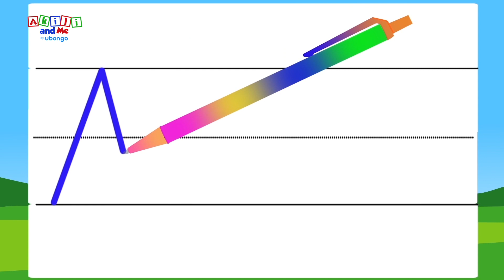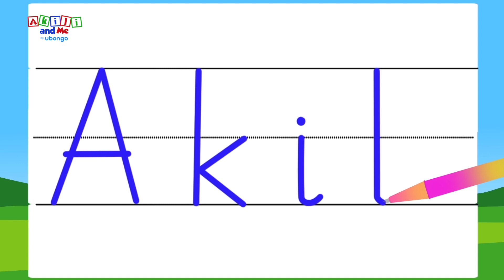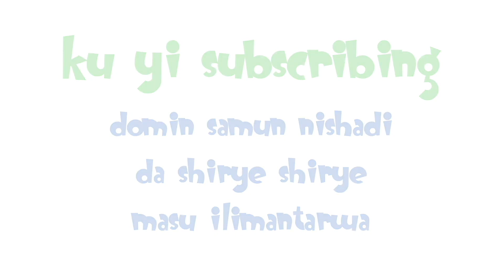Akili Da Bikin Murnar Haihuwar Ta Musamman | Shirye shirye masu ilimantarwa ga yara